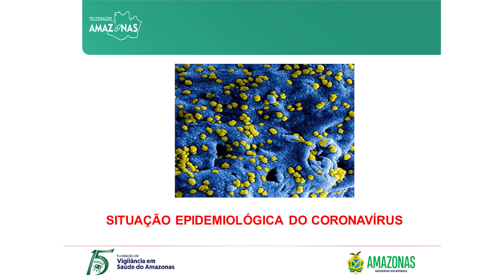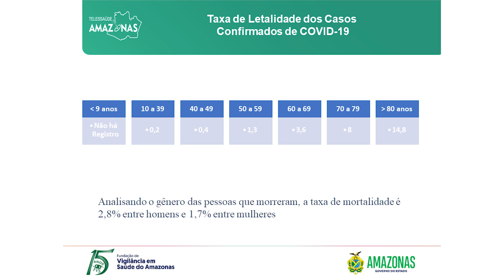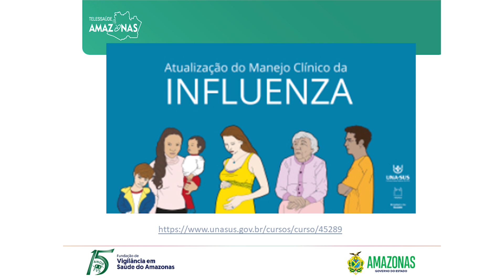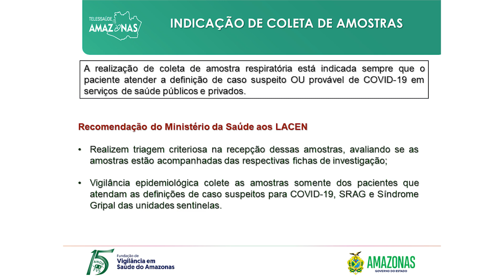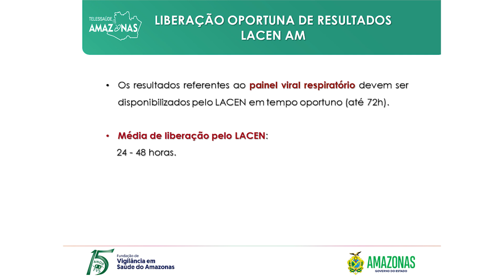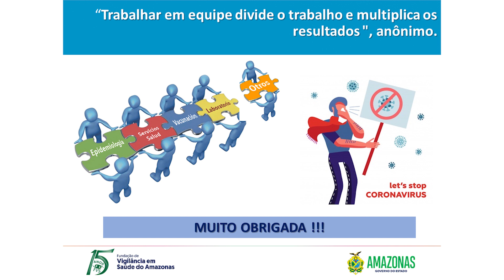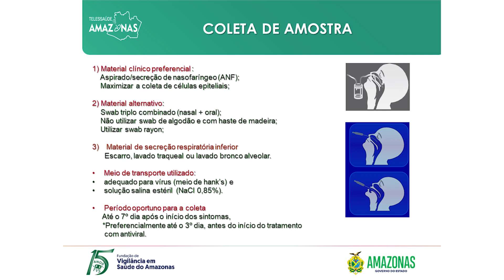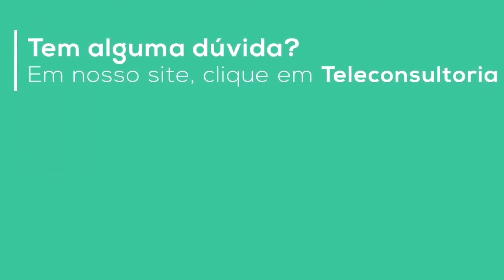WEBPALESTRA | FVS AM - COVID-19: Vigilância Epidemiológica e Laboratorial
Palestrantes:

ALEXSANDRO XAVIER DE MELO
LUIZ MARIO FERNANDES

ATENÇÃO
É proibida a reprodução, total ou parcial, do conteúdo sem prévia autorização do autor da obra ou do Telessaúde AM. Divulgação autorizada para a Biblioteca Digital do Telessaúde do Amazonas.

Usuários cadastrados no Telessaúde AM podem tirar dúvidas sobre os assuntos dos nossos vídeos em teleconsultoria pelo nosso site!